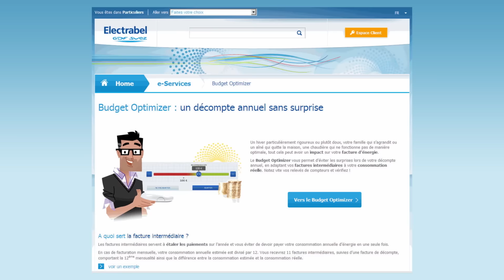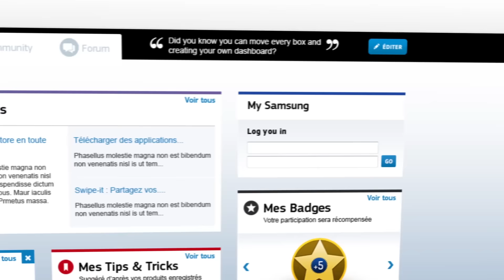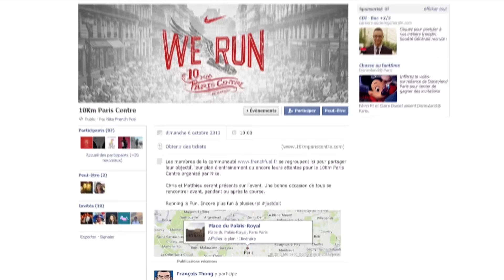Emakina - Showreel Group 2014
Pierre Lovenfosse : Music Composition

Video made by Emakina.